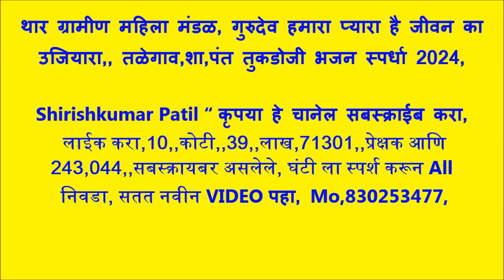थार महिला मंडळ, गुरुदेव हमारा प्यारा है जीवन का उजियारा,, तळेगाव,शा,पंत तुकडोजी भजन स्पर्धा 2024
तळेगाव शा पंत तुकडोजी भजनस्पर्धा 2024,श्री. गुरुदेव सेवा मंडळ व समस्त ग्रामवासी यांच्या संयुक्त विद्यमाने,ब्रह्मालिन गुरुवर्य ग्रामगीतादास रामकृष्ण  अत्रे महाराज स्मरणार्थ,स्मृतीशेष खंजरी भजन स्पर्धा (वर्ष १४ वे),तळेगांव (श्या.प.), ता. आष्टी, जि. वर्धा शुक्रवार, दि. १२ जाने. ते रविवार, दि. १४ जाने. २०२४, खंजेरी स्पर्धेचा प्रारंभ दि. १३/०१/२०२४ ला सकाळी १०.०० वा. पासुन,* प्रवेश फी: पुरुषगट ७०१/- लेट फी २००/- महिला व बाल ५०१ /- लेट फी २००/-,.स्पर्धेत सहभागी सर्व मंडळास डॉ. कर्नल राजेश वामनराव अढाऊ (सेना मेडल पुरस्कृत) तर्फे सन्मानचिन्ह व प्रमाणपत्र देऊन गौरविण्यात येईल. गुरुदेव सेवा मंडळ व समस्त ग्रामवासी, तळेगांव शा. पंत. * स्पर्धेतील नियम व अटी, 1) तिन्ही गटातील मंडळाची प्रवेश फी दि. १२/१/२०२४ ला दुपारी १२ वा. पासुन रात्री ६ वाजेपर्यंत स्विकारल्या जाईल. त्यानंतर लेट फि भरुन प्रवेश दिल्या जाईल. २) वं. राष्ट्रसंताची ४ भजने (२ कडव्याचे भजने चालेल) व कोणत्याही संतांवर आधारीत अभंग / गौळण / देशभक्ती गित आवश्यक ३) मागीलवर्षीच्या विजेता मंडळांना नविन भजने सादर करावी लागेल सोर्धा अन्यथा गुणात कपात करण्यात येईल. ४) प्रत्येक मंडळास २५ मिनीटे वेळ व ऐच्छिक भीमगीत / कव्वाली म्हणणाऱ्या मंडळास ३० मिनीटे वेळ देण्यात येईल. ५) आयोजकाच्या सुचनेनुसार ऐच्छिक गीत, मंडळ प्रमुखास मनोगत व्यक्त करणे अनिवार्य राहील. देता मंडळाचा प्रवेश अवैध होईल. ६) स्पर्धेकरिता पोशाख अनिवार्य, नशापाणी व गैरवर्तनुक आढल्यास पुर्वसुचना न देता मंडळ बाद करण्यात येईल ७) पुरुष ग्रामीण गटातील मंडळींनी आधार कार्ड व राशन कार्ड दाखविणे अनिवार्य. ८) एकाच गावातील ५ गायक असलेल्या मंडळास या ग्रामीण गटात भाग घेता येईल व सातही स्पर्धेक एकाच गावातील असल्यास १० गुण बोनस देण्यात येईल. ९) ३० की. मी. अंतराच्या आतील मंडळांनी दि. १३/०१/२०२४ ला प्रवेश व सादरीकरण अनिवार्य. १०) ११) इतर स्पर्धेतील सर्व नियम चालु राहतील. कार्यक्रमात अंतीम निर्णय परीक्षकांचा व आयोजक मंडळाचा राहील. १२) स्पर्धेचे बक्षीस वितरण दि. ११/०१/२०२४ पासुन फोन पे व ऑनलाईन व्दारे पाठविण्यात येईल. गुरुदेव सेवा मंडळ व समस्त ग्रामवासी, तळेगांव शा. पंत.